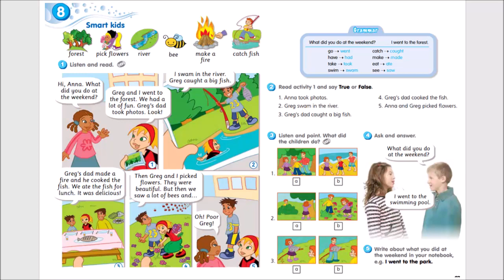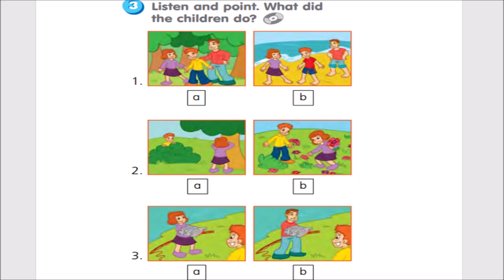Smart Junior 3 Module 8 Smart kids